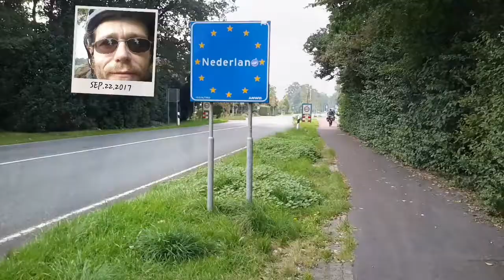Radreise Berlin Marokko - Tag 7 - Willkommen in den Niederlanden